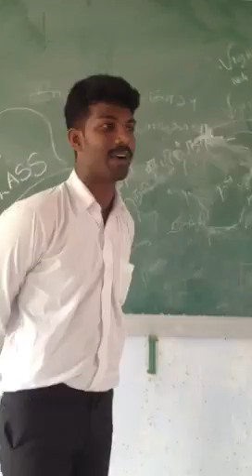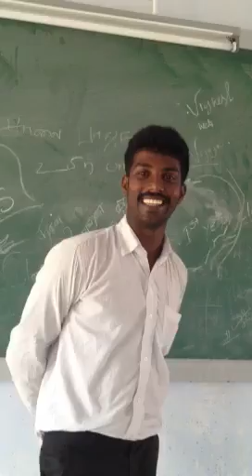Speech from final year students chengalpattu law college 1